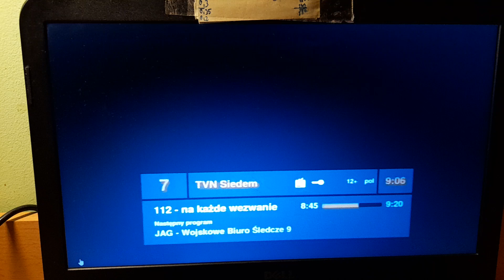TVN7 FRAGMENT ZAPOWIEDZI Z 16 MAJA 2011